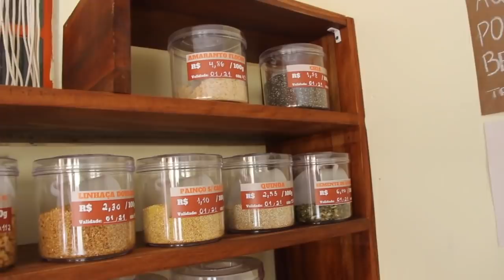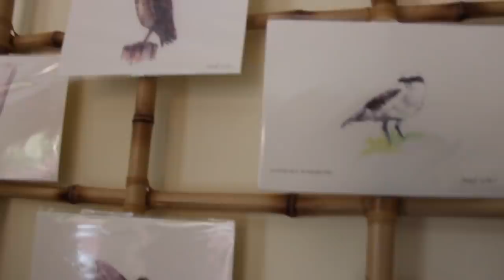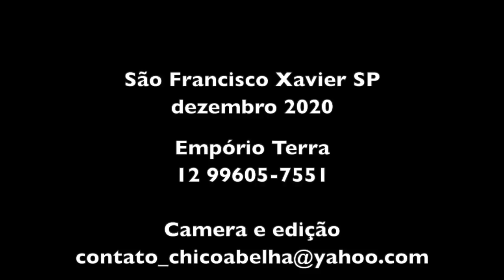EMPÓRIO TERRA - SÃO FRANCISCO XAVIER SP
Instagram da linha de Aromaterapia - @simples_essencial

EMPÓRIO TERRA - Produtos a granel: farinhas, castanhas, frutas secas, grãos, cereais, ervas, especiarias, chocolates artesanais e muito mais...uma mini zona cerealista em São Francisco Xavier-SP.

Receita da Kitchari

1 xic de arroz
1 xic de lentilha
1 col. sopa de óleo de Coco
1 col. sopa cúrcuma
1 col. chá cominho
1 col. chá curry
2 col. café sal
2 folha de louro
8 xic. água
Colocar tudo na panela e cozinhar na pressão durante 10  minutos. Abrir a panela mexer e comer.